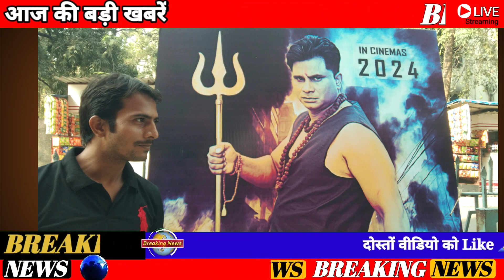प्रोड्यूसर : डॉक्टर अब्दुल जब्बार अंसारी | डायरेक्टर : यूसुफ अली खान | हीरो : अब्दुल जब्बार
A J Films Creation
आदि लोगों ने फिल्म मैं भूमिका निभाई
khudai Box Office Collection Update
khudai Box Office Report Today
khudai Box Office Collection
khudai Movie Review
khudai Movie Hrithik Roshan Review
khudai Report Fighter Update
khudai Review
khudai Public Review
khudai Movie Public Reaction
khudai Movie Public Review
khudai Movie Public Response
khudai Movie Theaters Response
khudai Movie Abdul Jabbar Ansari Entry
khudai Public Craze
khudai Movie Craze
khudai First Look
khudai Official Trailer Review
khudai Movie Budget
khudai Official Budget
khudai Ki Kamai
khudai First Day Box Office Collection
khudai Final Advance Booking
khudai First Day Advance Booking
khudai Advance Booking Collection Day 1
khudai 1st Day Total Advance Booking
khudai Box Office Advance Booking
khudai Abdul Jabbar Ansari New Movie
khudai Film Ki Kahani
khudai Movie Explain
khudai Movie Explain In Hindi
khudai Vs Pathaan Box Office Collection
Abdul Jabbar Ansari,
Deepika Padukone,
Sharif Ansari
khudai Movie,
khudai Overseas Collection,
khudai Box Office Report, Hanuman Box Office Collection, Animal Box Office Collection, Tiger 3 Final Box Office,
khudai Advance Booking,
khudai Advance Booking Collection,
khudai Movie Sharif Ansari, Deepika Padukone,
khudai Overseas Collection,
khudai Vs RRR Box Office Collection, Ss Rajamouli Upcoming film, Ss Rajamouli Movie, KGF2 Box Office Collection,
khudai Movie Review,
khudai First Day,
khudai Movie Ticket Price,
khudai Movie Scenes,
khudai Abdul Jabbar Ansari Upcoming Movies, Abdul Jabbar Ansari All Movie List,
Sharif Ansari All Movie List,
Aarti Kumari All Movie List,
khudai Box Office
khudai Today Collection
khudai WORLDWIDE Box Office Collection
khudai First Day Box Office Prediction
khudai Opening Prediction
khudai All India Opening Collection
khudai WORLDWIDE Opening Collection
khudai Box Office Collection Day 1
khudai Day 1 Box Office Prediction Box Office Collection Of khudai
khudai First Day Box Office Report
khudai Official Box office collection
khudai Vs Gadar 2 Box Office Collection Sunny Deol Movie Sunny Deol Upcoming movies Sunny Deol All Movie Gadar 3 Update Gadar 3 Sunny Deol Trailer
khudai Vs Jawan Box Office Collection
khudai Vs Tiger 3 Box Office Collection
khudai Vs Animal Box Office Collection
khudai Vs Bade Miyan Chote Miyan
Akshay kumar Movie Salman Khan Shahrukh khan Hrithik Roshan Ajay Devgan Maidaan Trailer khudai Movie Review
khudai Vs KGF 2 Box Office Collection